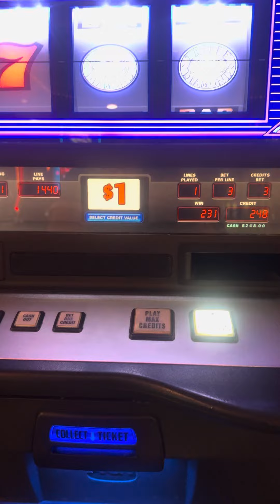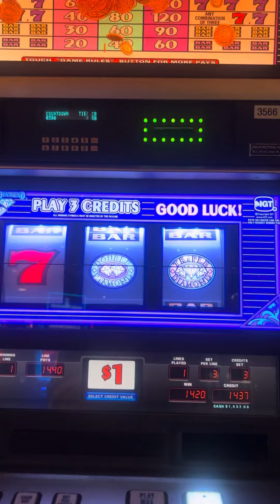Triple double Diamond slot machine 🎰 JACKPOT ?? YESSSSSS